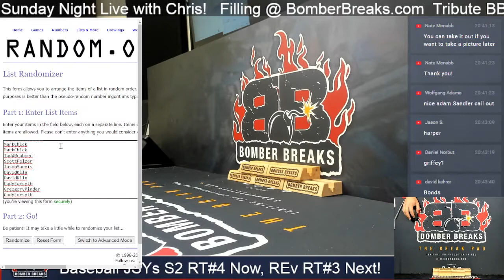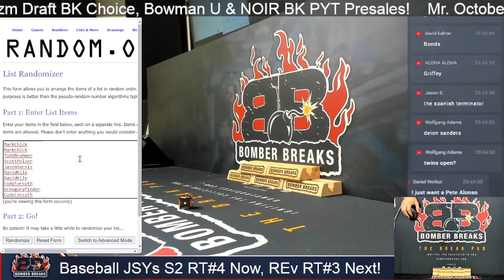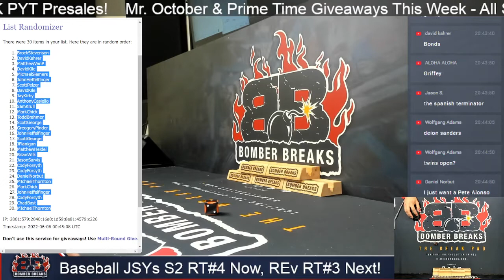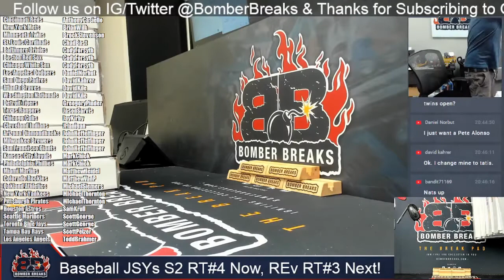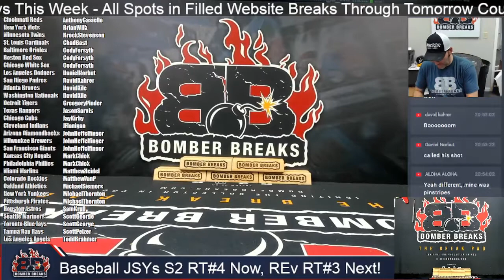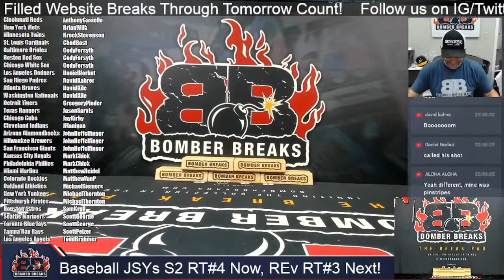2022 Gold Rush Auto Baseball Jerseys S2 Random Teams #4 Case Break 6 5 22